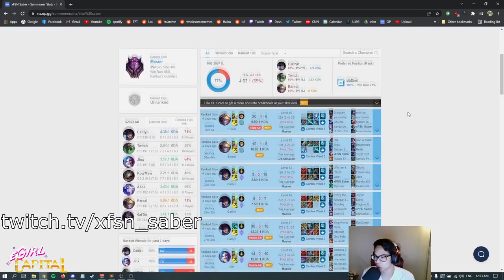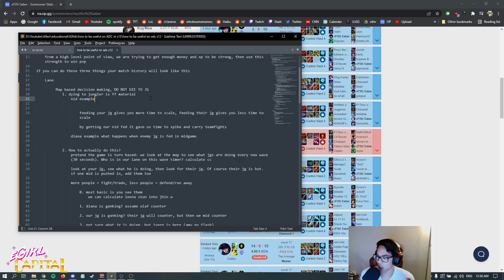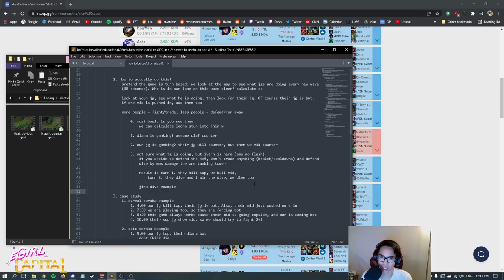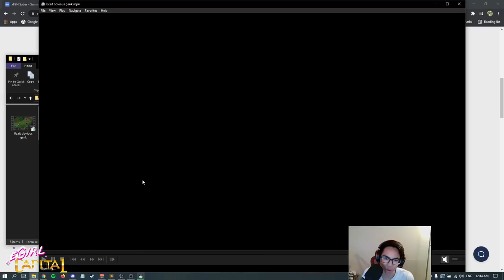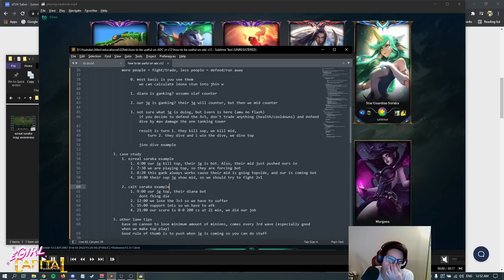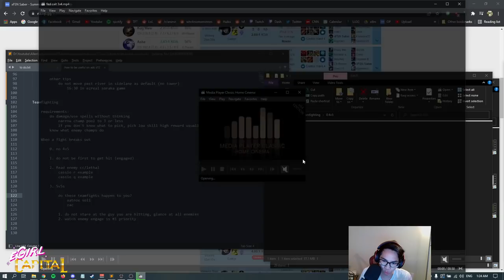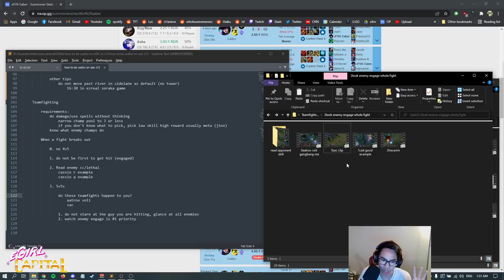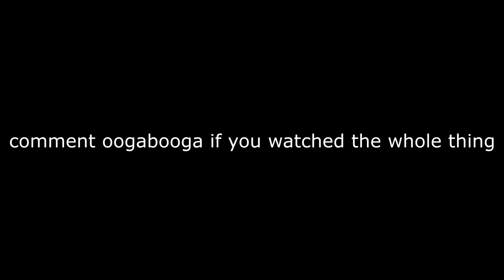How to not be useless on ADC in Season 12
pls watch stream if this helped ty